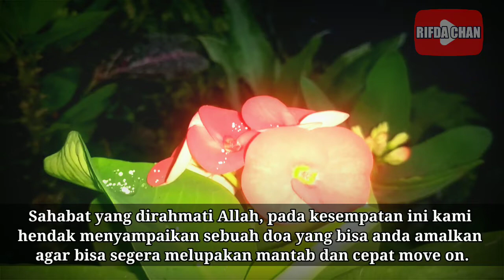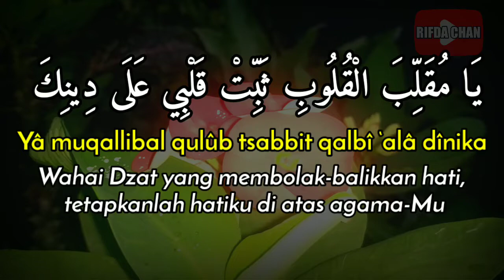DOA AGAR BISA MELUPAKAN MANTAN DAN CEPAT MOVE ON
Video ini adalah tentang DOA AGAR BISA MELUPAKAN MANTAN DAN CEPAT MOVE ON

Terima Kasih